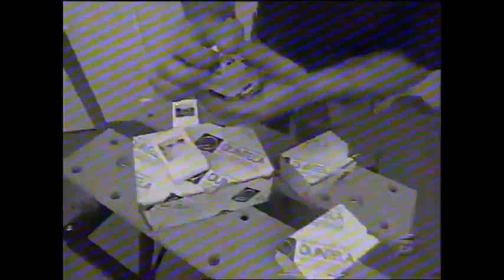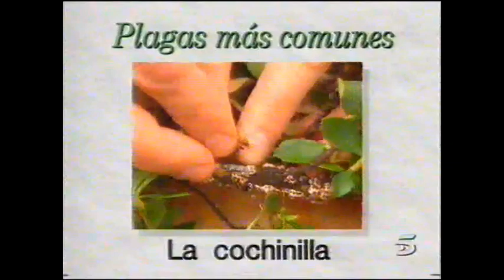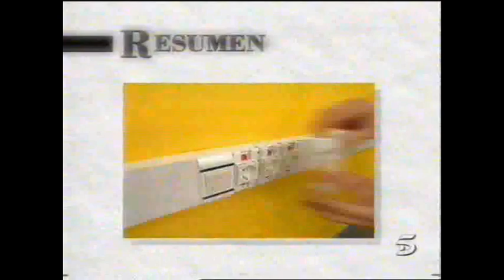Bricomania: 1998-22 Instalación eléctrica de taller